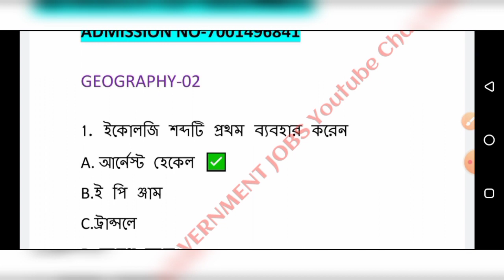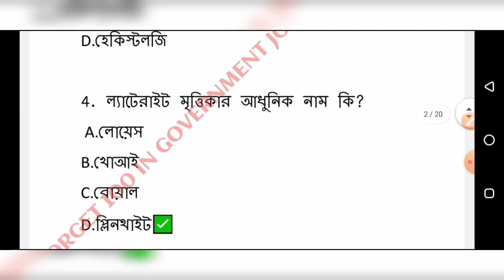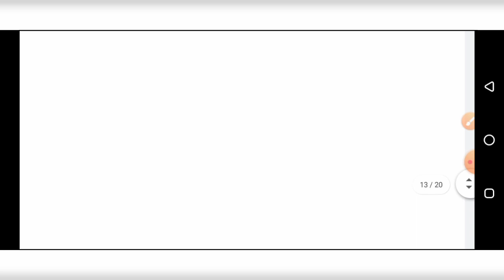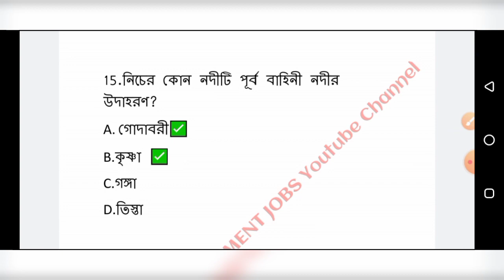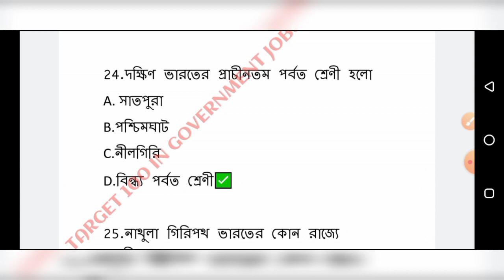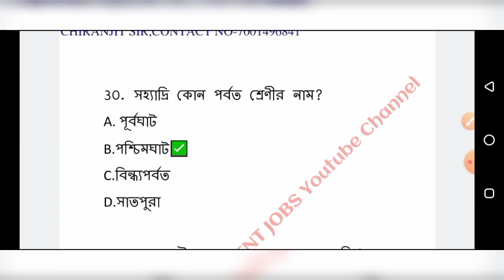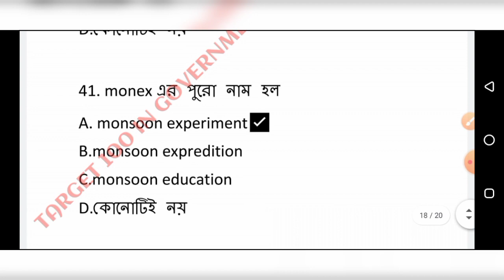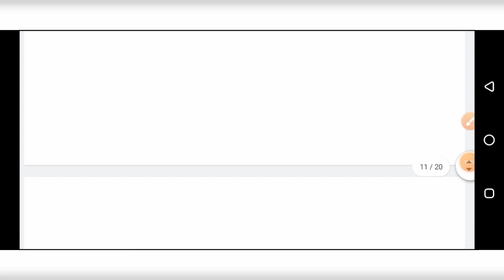হুবহু কমনযোগ্য ৪৫জিকে প্রশ্ন🔥🔥 বিভিন্ন পরীক্ষায় বিগত বছরে আসা প্রশ্ন একসাথে❣️নিজেকে যাচাই করুন 🙏🙏🌎🌎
আমাদের পশ্চিমবঙ্গ পুলিশের ফি কেবলমাত্র 399 টাকা এবং মাসে মাসে 60টাকা মাইনে।
যারা আমাদের কাছে ওয়ারলেস অপারেটর এর জন্য পড়তে চান তাদের রেজিস্ট্রেশন ফিস 499 টাকা, আর তারপর মাসে মাসে 60 টাকা করে লাগে।